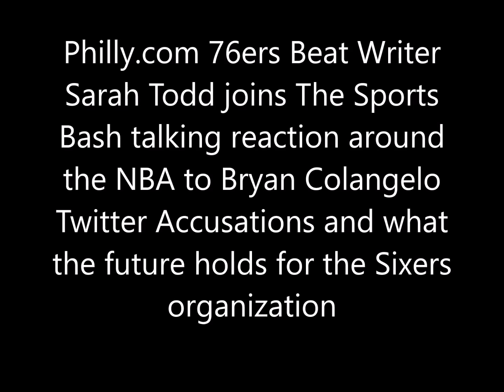Sarah Todd talks reaction around the NBA to Bryan Colangelo Twitter Accusations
Philly.com 76ers Beat Writer Sarah Todd joins The Sports Bash talking reaction around the NBA to Bryan Colangelo Twitter Accusations and what the future holds for the Sixers organization